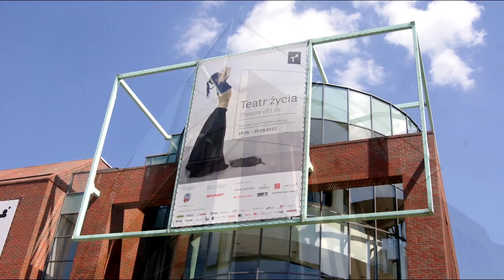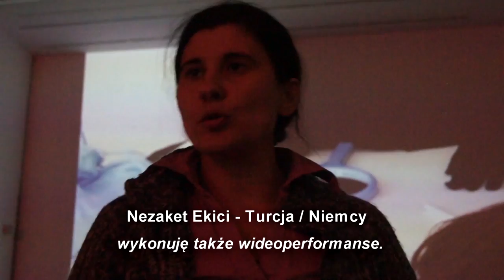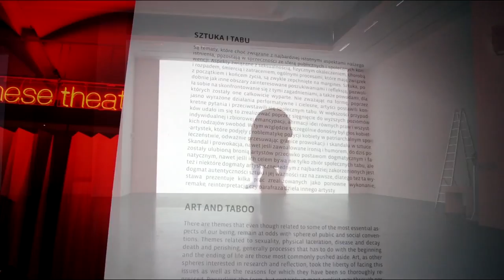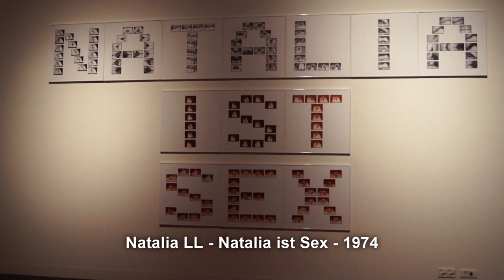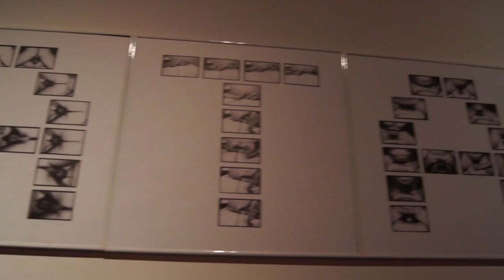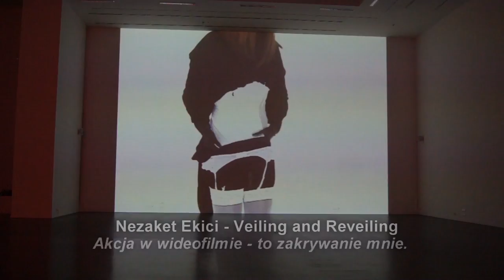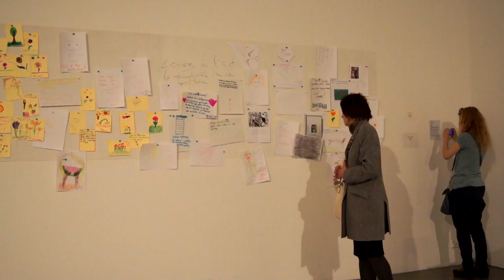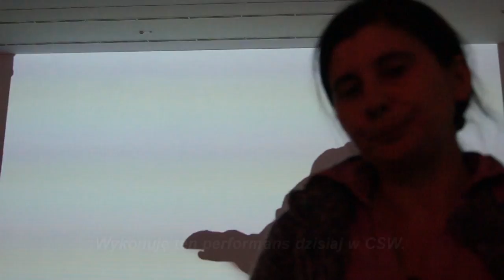Teatr Życia Centrum Sztuki Współczesnej w Toruniu - Theatre of Life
Wystawa w CSW Znaki Czasu w Toruniu.